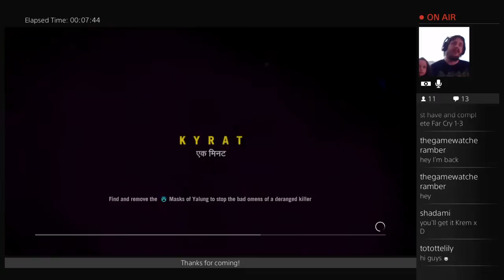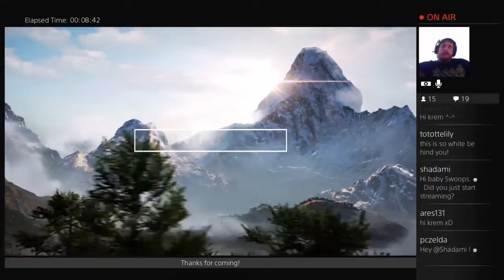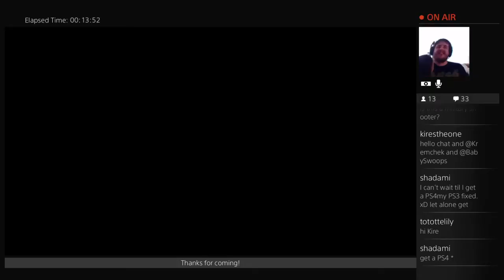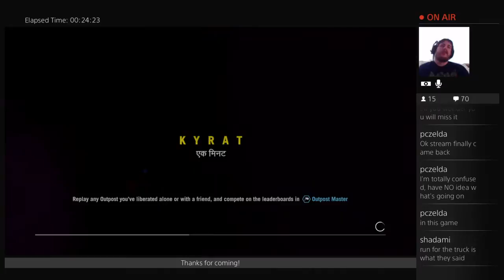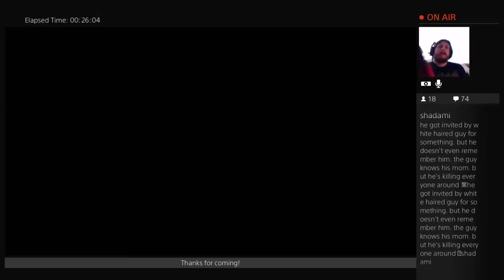Far Cry 4 PS4 2#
Far.Cry.4
Xbox 360
PS3
PC
Video Games
HD